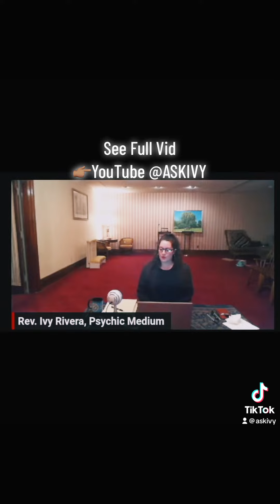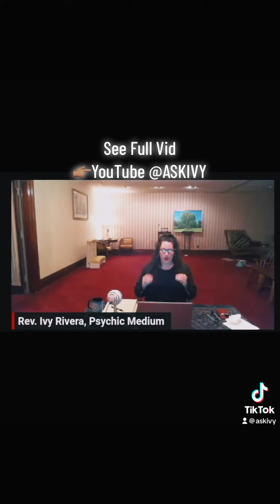Were you exposed to a hospital/nursing home as a kid?😢